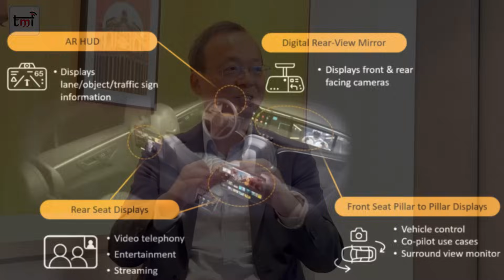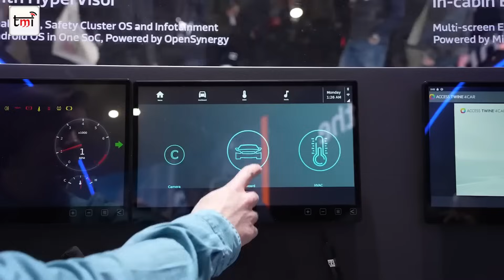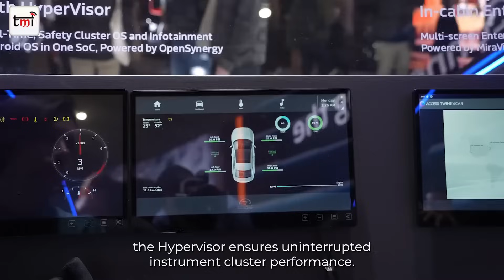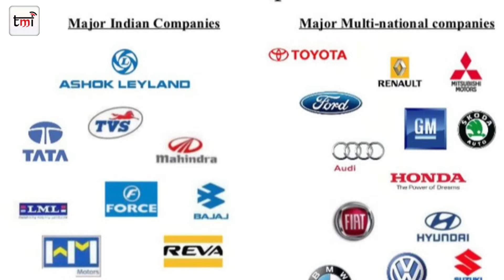India can be No 1 in Auto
Mediatek, the Taiwanese fabless semiconductor company, is making significant progress in the automotive sector in India. Mike Chang, Corporate Vice President at MediaTek, expressed confidence in India's potential to become a global leader in automotive manufacturing.

"We believe that India can become a global automotive manufacturing hub," Chang told The Mobile Indian. Media will soon launch a couple of solutions for Smart cars / EV in India.